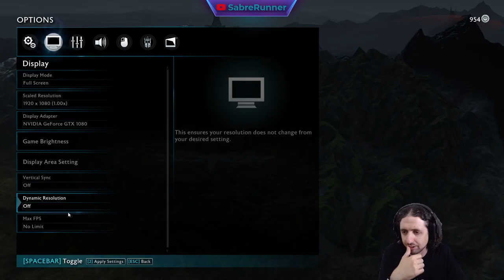Running the Gauntlet˸ Middle Earth Shadow of War, Part 2